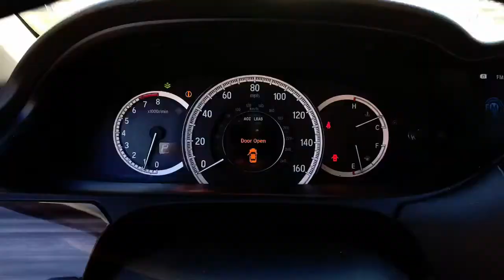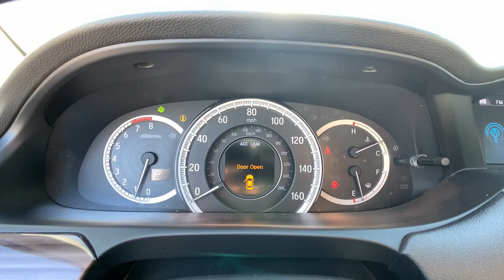2017 Honda Accord Marietta, Powers Park, Fair Oaks, East Cobb, Sandy Plains T4647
Modern Steel Metallic Used 2017 Honda Accord available in Marietta GA at Malones Automotive. Servicing the Marietta, Powers Park, Fair Oaks, East Cobb, Sandy Plains, GA area.

Malones Automotive
1827 Lower Roswell Rd